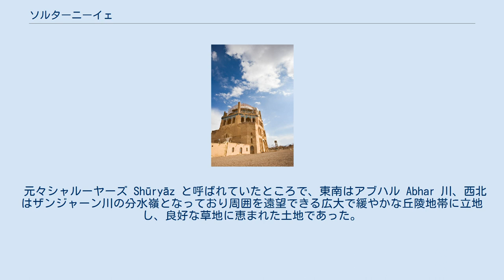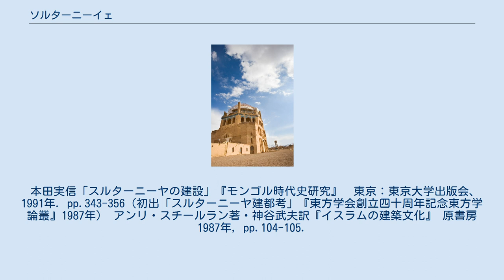ソルターニーイェ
ソルターニーイェ ソルターニーイェの位置 オルジェイトゥ廟 ソルターニーイェ（現代ペルシア語 سلطانيه Solṭānīye、前近代の近世ペルシア語・アラビア語ではスルターニーヤ Sulṭānīya ）は、イルハン朝第8代君主オルジェイトゥの命によって建設された都市遺跡である。
テヘランの北西240kmのザンジャーン州東部にあり、かつて14世紀には、フレグ・ウルスの都であった。
ソルターニーヤ（スルターニーヤ）とはアラビア語で「スルターンに関わるもの」の意味し、このスルターンとはオルジェイトゥ（・スルターン・ムハンマド・フダーバンダ）のことであり、スルターンの御座所、すなわち首都ほどの意味になる。
2005年、ユネスコの世界遺産に登録された。
 ソルターニーイェの遺跡群の中核は、1302年から1312年にかけて建設されたオルジェイトゥ廟である。
8基のミナレットを備えるこの廟は、青タイルで覆われた高さ約50mの2重構造のドームを持ち、これは世界最古のものである。
イスラーム世界におけるこの廟の重要性は、ブルネレスキの屋根建築と比較される。
 ソルターニーイェの建築は後のイスラーム建築に大きな影響を与えた。
ソルターニーイェの影響を受けた建築物としては、カザフスタンのホージャ・アフマド・ヤサヴィー廟やインドのタージ・マハルがある。
 廟の外装のほとんどが失われてしまったが、しかし、内部のモザイク、彩色陶器、壁画は残っている。
 元々シャルーヤーズ Shūryāz と呼ばれていたところで、東南はアブハル Abhar 川、西北はザンジャーン川の分水嶺となっており周囲を遠望できる広大で緩やかな丘陵地帯に立地し、良好な草地に恵まれた土地であった。
モンゴル帝国・イルハン朝時代にモンゴル遊牧部族民によって好適な夏の放牧地として親しまれ、モンゴル語で「黄褐色の草地」を意味するクンクル・ウラン（ قونقور اولانگ Qūnqūr-Ūlāng ‹ qoŋur-olaŋ）と称されるようになった。
このため、イルハン朝の第2代君主アバカ以来、歴代君主の夏の幕営地（夏営地、ヤイラク yaylaq ）のひとつとして重要視され、特に第4代アルグンは夏営地として好み、タブリーズ近郊に建設した都市アルグーニーヤに匹敵する新しい都市の建設を構想していた。
また、この地の東にあったスジャース Sujās 山中に自らの墓所を営み、山域一帯を禁地（ قورغ qūrugh ‹ qoriγ〜qoruγ）と定めていた。
 上述の通りスルターニーヤを建設したのは第8代君主でアルグンの息子オルジェイトゥである。
彼は父アルグンの遺命としてクンクル・ウランにタブリーズに準ずる新首都の建設を企図したが、これも即位して間もなくに都市建設を着工したものと考えられる。
イルハン朝や後の時代に編纂された年代記資料では、このスルターニーヤ建設の起工と竣工の時期について明確に記述がないため判断が難しいが、諸々の記述から即位翌年の1305年春には着工され、1313年8月29日にスルターニーヤ市内に建設された城塞で催されたオルジェイトゥの大宴がその竣工式だったのではないかと考えられている。
 オルジェイトゥ即位後は、君主の夏営地としてスルターニーヤはほぼ固定されオルジェイトゥは治世13年間のうち11回におよぶ宮廷（オルド）の夏営をスルターニーヤ（クンクル・ウラン）で過ごしている（「スルターニーヤ」の名前は1307年の夏営が初出）。
 建設されたスルターニーヤの規模について、オルジェイトゥの息子アブー・サイードに仕えた財務官であったハムドゥッラーフ・ムスタウフィー・カズヴィーニーが著した地理書『心魂の歓喜（Nuzhat al-Qulūb）』によると、前近代の他の中央アジアから中東一帯の諸都市と同じく、スルターニーヤも市街地 شهر shahr と城塞 فلعة qal'a の部分から成り立っていた。
当初アルグンが築いた城壁は周囲12,000歩（gām）であったが、オルジェイトゥは在世中に完成せずに終わったものの市街地を囲む外城壁はこれの2.5倍にあたる30,000歩にまで拡充し、周囲2,000歩の城塞を切り石作りの城壁で囲ったという。
城塞の内部は宮殿の他に病院やマドラサなどもあり、オルジェイトゥ以外にもモンゴル人のアミールたち...